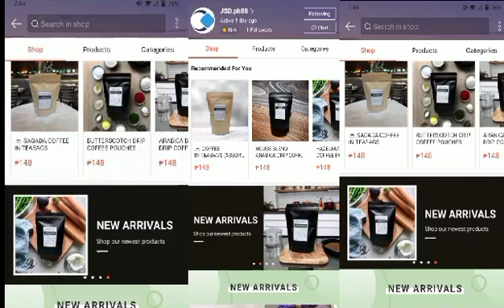Welcome to the new era of AI!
"Indulge in the rich aroma and exquisite taste of our premium coffee products! 🌟 Sourced from the finest coffee-growing regions, our carefully crafted blends offer an unparalleled coffee experience that will awaken your senses. Discover a world of flavors, from smooth and velvety to bold and invigorating. With our commitment to sustainability and ethical sourcing, every sip supports both your enjoyment and the well-being of coffee communities. Treat yourself to the perfect cup of coffee today! ☕️✨ CoffeeLovers"